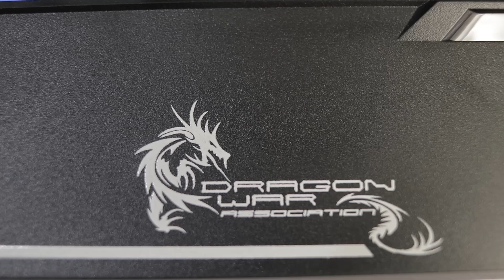😍 Gaming Keyboard 200 Ribuan ?? | Dragonwar Gladiator Unboxing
**Koreksi untuk Lebar = 18cm, Panjangnya sekitar 45cm
* Video ini disponsori oleh Asia Raya Computronics
👍 Budayakan Like Sebelum Lempar kotak 😂

Hari ini kita kedatengan Dragonwar Gladiator

Salam GamerSejati
- Unboxing Indonesia -